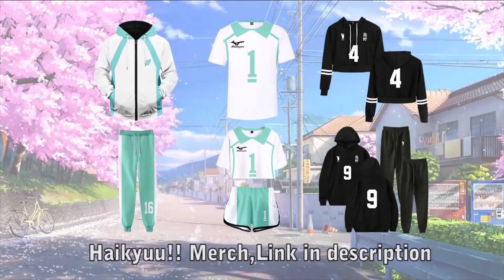Smooth Anime Moments | TikTok Compilation | Part 1✨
MERCH
3D ANIME POSTERS
🎁 Shop 3D anime posters